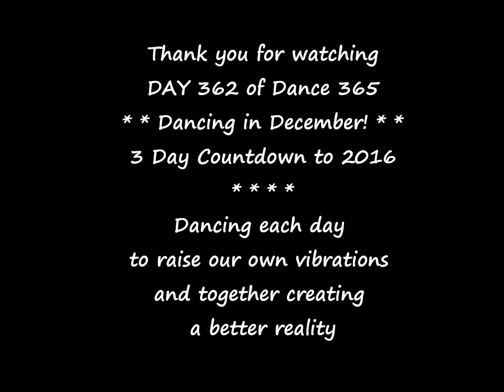Dance 365 DAY 362 with the Wee Clan Torrance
Happy Holidays! Today is DAY 362 and we are dancing to Get Your Shine On by Jesse McCartney. Dance Along!

Dance 365  with the Wee Clan Torrance and Raise the Energy with us every day in 2015!

This month of December we are Dancing in all the magic we have created this year! Time to make some dreams come true. Hope you join us for the ride!